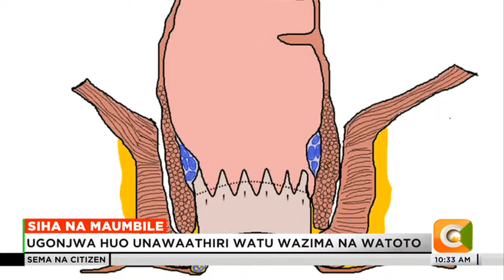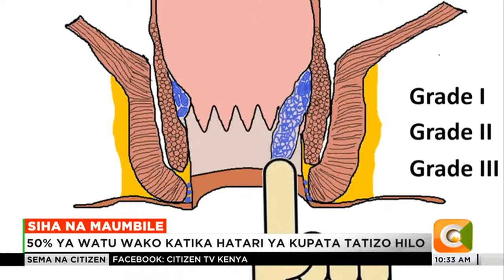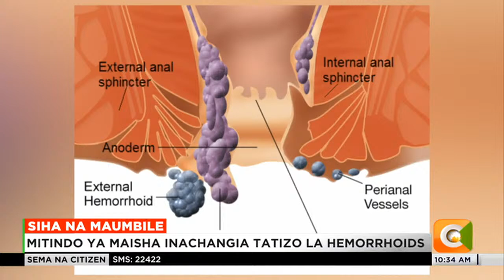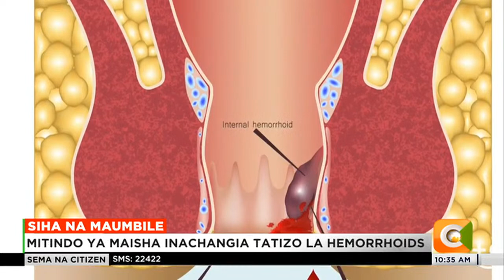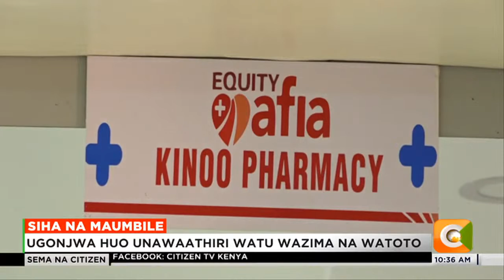Watu 50% wako hatarini ya kupata ugonjwa wa bawasiri au 'Hemorrhoids'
Ugonjwa wa bawasiri unaojulikana kwa lugha ya kitaalamu kama Hemorrhoids ni tatizo linalowaathiri watu wote ila zaidi huwaathiri watu wazima kuliko watoto. inakadiriwa kuwa takriban 50% ya watu wote wako katika hatari ya kupata tatizo hili kutokana na mitindo ya maisha.